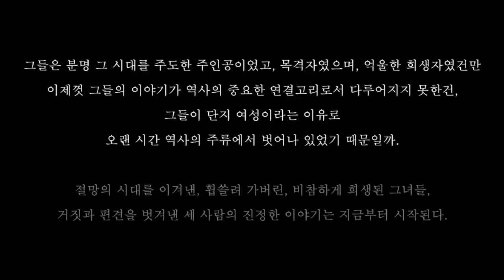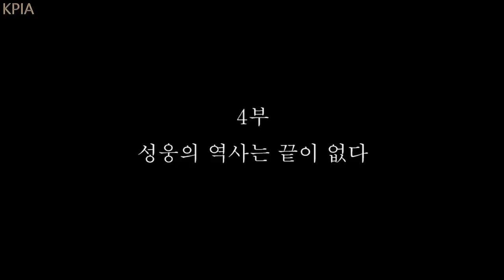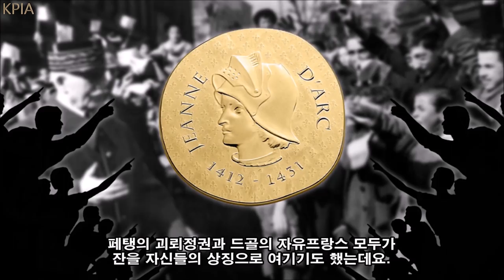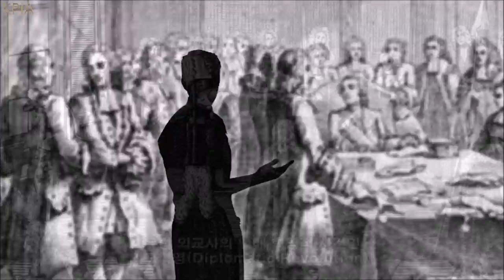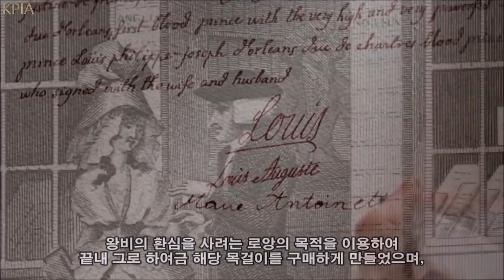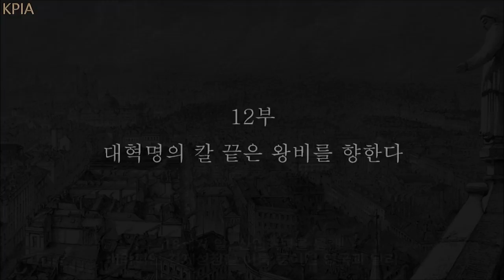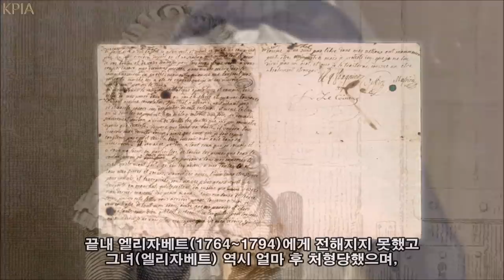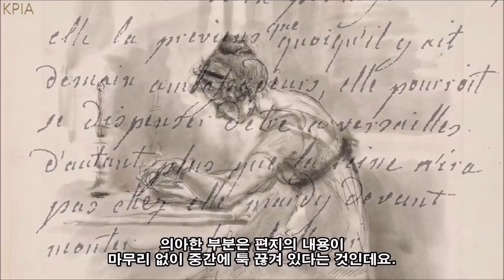[프랑스 여걸 3부작 역사 드라마 풀 종합본] : 여성들이 역사를 주도했다고? 잔 다르크, 여왕 마고, 마리 앙투아네트 (세계역사, 유럽역사, 프랑스역사)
프랑스 역사상 가장 중요한 사건 중 하나인 백년전쟁, 위그노전쟁, 프랑스 대혁명 속에서 파란만장한 삶을 살아간 잔 다르크, 마르그리트 드 발루아, 마리 앙투아네트의 일대기를 다룬 역사 드라마이며, 각각 4편, 4편, 6편에 걸쳐 연재되었던 각 이야기의 풀 종합본입니다.

00:00 인트로
00:17 서문
00:50 오프닝
01:00 1부 신께서는 가장 약한 자를 쓰신다
07:46 2부 랭스로 놓인 천책상장의 길
15:10 3부 성녀는 이미 그 필요를 다했다
21:30 4부 성웅의 역사는 끝이 없다
29:57 5부 사랑 없는 결혼은 비극을 부른다
36:10 6부 피로 물든 성인의 축일
41:54 7부 세 명의 앙리는 한 곳을 향한다
48:21 8부 모든 것을 앗아간 최후의 연인
54:40 9부 강요된 구국의 사명
1:00:45 10부 트리아농의 사치스런 여인
1:07:23 11부 다이아몬드의 얼룩진 상징
1:14:20 12부 대혁명의 칼 끝은 왕비를 향한다
1:21:10 13부 처형된 왕은 왕비를 부른다
1:27:38 14부 혁명의 대의는 진실을 넘어선다
1:34:49 클로징

1. [케이피아 : 역사채널]  구독 + 알람 설정하기
2. [케이피아 : 역사채널]  '좋아요' 누르기
3. 자율 구독료 : 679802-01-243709 국민은행(김건표)

Videos :
Victor Fleming - Joan of Arc (1948)
Kenneth Branagh - Henry V (1989)
Luc Besson - The Messenger: The Story of Joan of Arc (1999)
David Michôd - The King (2019)
Patrice Chéreau - La Reine Margot (1994)
Andrzej Wajda - Danton (1983)
Sofia Coppola - Marie Antoinette (2006)
Benoît Jacquot - Farewell, My Queen (2012)
Pierre Schoeller - One Nation, One King (2019)